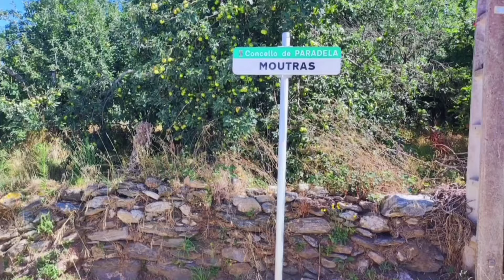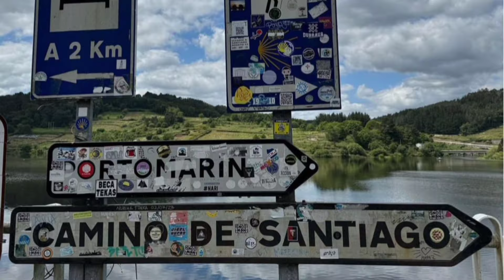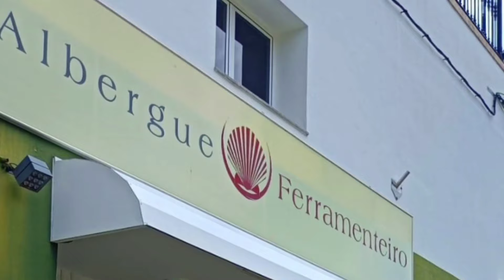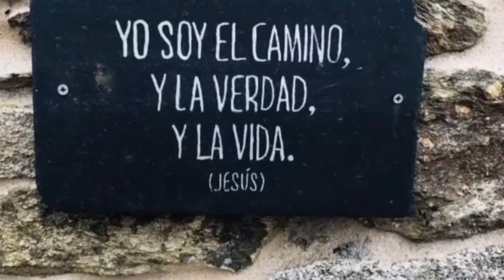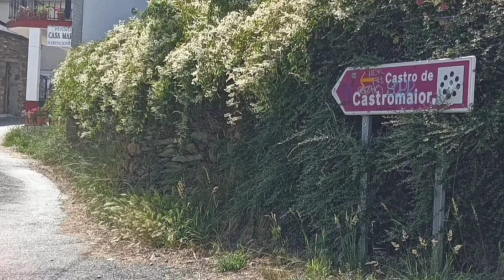Camino de Santiago ( Casa Morgade - Portomarin ) ( Portomarin - Castromaior ).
El Camino de Santiago ha sido, y sigue siendo, sin duda, la ruta más antigua, más concurrida y más celebrada del viejo continente. Santiago también ha compartido la atracción de los caminantes y andadores de todos los tiempos pero, además, ha creado una ruta, ha hecho un Camino. A Santiago y a Galicia se puede llegar de muchas maneras. Pero la mejor forma de venir es por el Camino de Santiago. En estos videos intentaremos mostrar algunas de las cositas que vimos vivimos  y nos sucedieron en el Camino de Santiago.